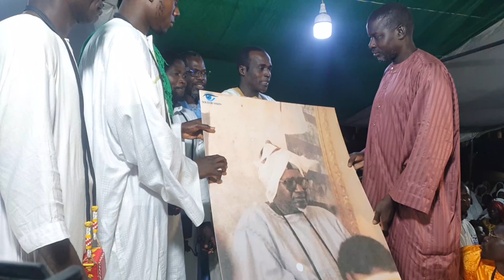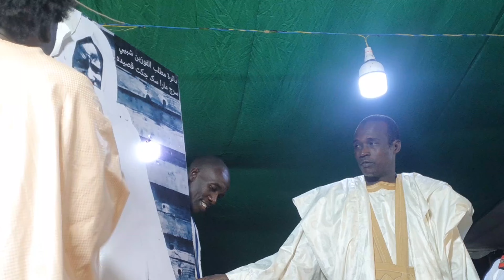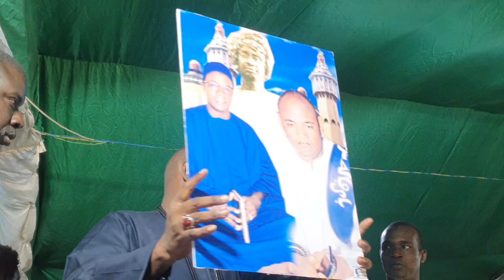BESSU SARGAL MOUHAMADOU MARA SECK PAR SOPEY MARA SECK DERNIÈRE PARTIE